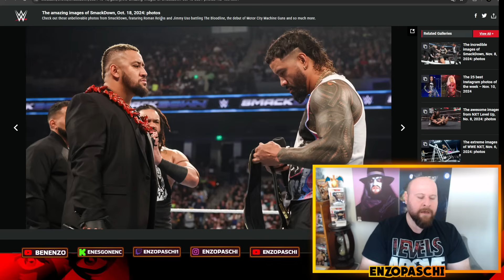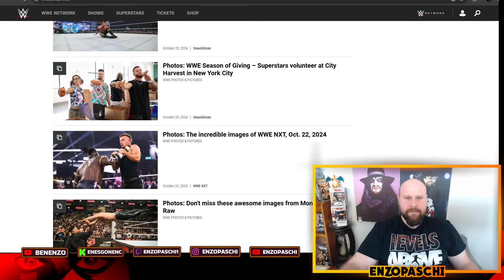BLOODLINE BİRAZ HIZLI MI BİRLEŞTİ?